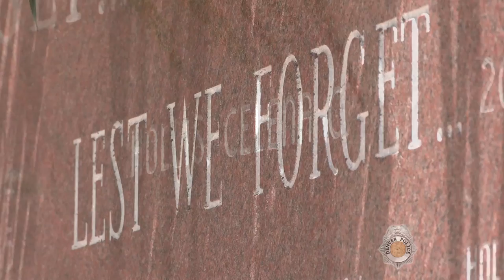Denver Police Memorial 2016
Each year, the Denver Police Department celebrates the lives of it's officers who were taken too soon. Today we remember how they lived, not just how they died.